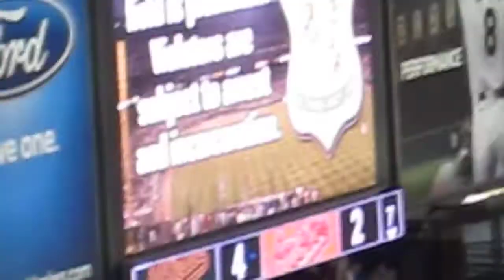Shirtless Dude Gets Tackled by Ump @ Orioles Game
This is what happens when you have school night at Camden Yards